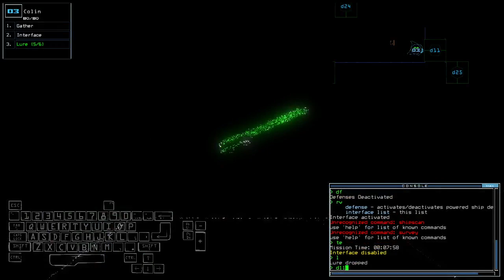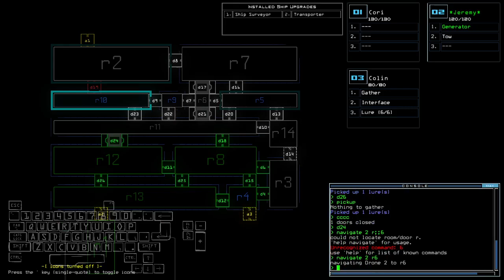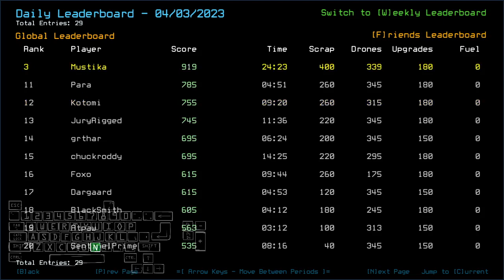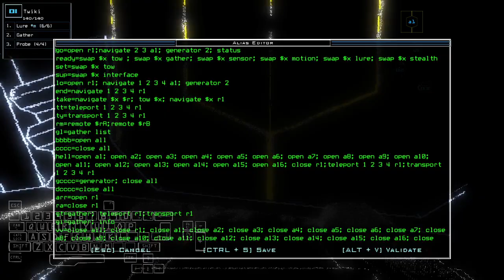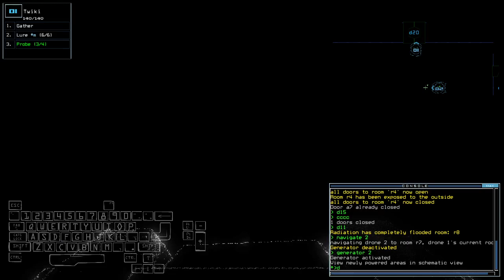Duskers Daily 4 Apr 2023 (+ modded)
Holy crap they're literally in almost every room. And... ouch.

0:00 Intro
3:05 Vanilla Challenge
20:01 Modded Challenge